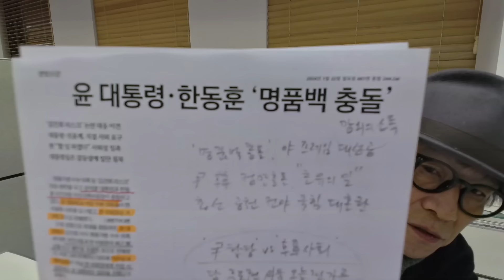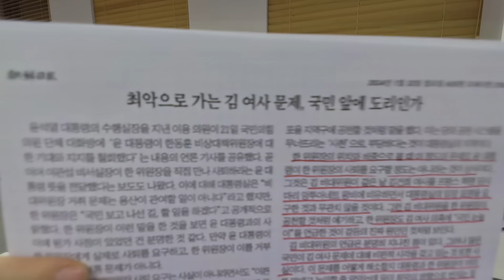윤-한, "정치적 결별 아닌 인간적 결별".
사태가 최악의 길로 치달을 경우, 윤 대통령의 탈당이냐 한 비대위원장의 사퇴냐, 힘겨루기로 비화될 가능성도 있다. 그러는 사이 국힘의 지지율은 수직낙하하게 될 것이다. 여기서 벗어나지 못하면 총선은 치르나 마나다.